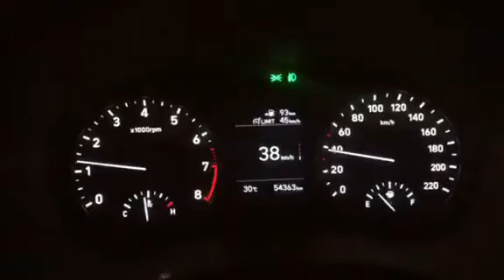kích hoạt tính năng limit trên hyundai accent 2018-2019-2020-2021